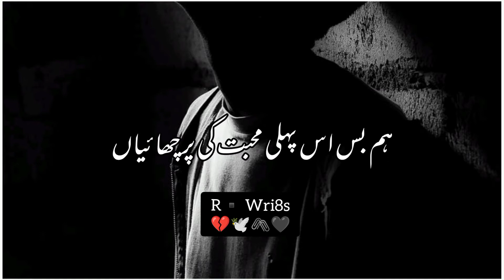🥀Heart Touching Poetry💔 | Sad Status | Heart Broken Poetry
Dastan۔ e Ishq

Your quarries :-
Mahar Wri8s
Urdu shayari
Sad poetry in Urdu
Jaun Elia
Iqbal poetry
 Ahmad faraz
Sad quotes in Urdu
Ghalib shayari
2 lines Love quotes in urdu
2 lines Romantic poetry in urdu
Urdu ghazal
Sad shayari urdu
Bewafa poetry
Ghalib poetry
Barish poetry
Mirza ghalib
shayari Love
shayari urdu
Eid poetry
Poetry in urdu text Death poetry in urdu
Munafiq shayari
Judai poetry
Allama Iqbal ki shayari
Narazgi poetry
Khamoshi poetry
2 lines Allama Iqbal sher
sad poetry
Best friend quotes in urdu
Badmashi poetry
2 lines sms
Urdu lines
Allama Iqbal poetry in urdu for students
Rekhta poetry
Urdu poetry in englsh
Poetry sms
Sad poetry
2 line poetry status
 2line poetry
 4 lines urdu poetry
 hindi poetry
 urdu sad poetrysad urdu poetry
 2 line sad poetry
 2 line poetry
 sad poetry
 poetry
 best urdu poetry collection
  urdu poetry
Parizad status

HASHTAGS#️⃣

2 Lines Poetry HASHTAGS#️⃣